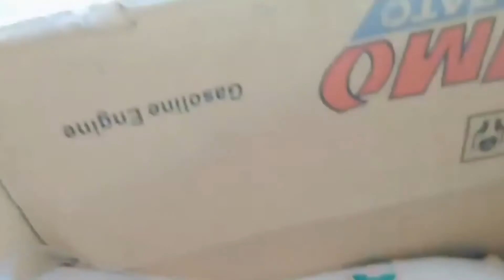NAGTAHI KAMI NG BAGONG LAMBAT| ANG KATAS NG AMING PANGINGISDA!